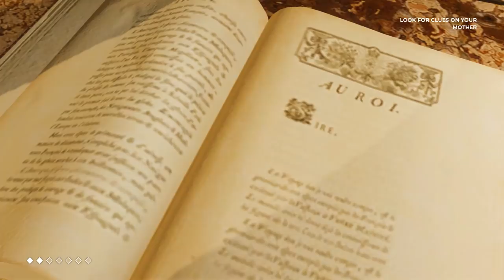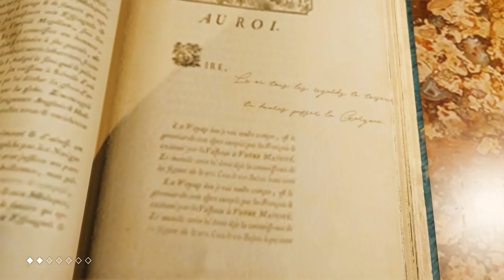SNEAKING INTO EMILY'S ROOM :: The Council - Part 3 (Episode 1: The Mad Ones) :: Let's Play Gameplay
Ladies and Gentlemen, this is The Council. It is an incredible narrative driven game, with an engrossing story and unique RPG elements. This is an episodic game, and we are playing Episode One: The Mad Ones.

In Part 3 of our let's play series we experience Louis' second vision, of Lord Mortimer conversing with Napoleon Bonaparte. We are also confronted with another important choice; help George Washington investigate the mysterious Elizabeth, whom he believes to be dead, or investigate our vision and attempt to listen in on the meeting of Mortimer and Napoleon.

Our choice takes us to the rooms of Jacques Peru and Duchess Emily Hillsborrow. In Emily's room we must navigate another confrontation, and convince the British beauty to trust us.

Later in Part 3 we investigate Louis' room after discovering that his mother was the previous occupant. We search the room for clues and discover a hidden message from Sarah de Richet. The message was written in lemon juice and revealed when we burnished the page with a lit candle.

Your choices matter in this game, more than any story driven game I have played. You must make decisions that have a dramatic effect on the plot, and the game gives you the opportunity to build a character with unique skills, talents, and traits. I really enjoyed the experience and will be playing the next episode as soon as it is released!

►The Council is an episodic game like no other. Delivering a fresh new take on the Narrative Adventure, your choices and character growth truly matter.
►Make hard-hitting decisions, but also develop an array of skills to directly impact how the story unfolds. With permanent, long-lasting consequences, there is no going back.
►Plunge into a tale of intrigue and manipulation in the style of a classic murder mystery, living with a cast of alluring characters each hiding their own dark secrets.
►Trust no one while uncovering dire truths – no matter the cost to mind and body.

►The Council begins in 1793, with players taking the role of secret society member Louis de Richet after his invitation to a private island off the shores of England by the enigmatic Lord Mortimer. ►Joining him are a number of high profile guests, including Napoleon Bonaparte and President of the newly-formed United States of America, George Washington.
►The strange nature of this private reception goes beyond just the prestigious guests –Richet’s own mother has recently gone missing on the island, while each and every one of the colorful cast seems to have their own hidden agendas.

►In a new twist for the genre, the core of The Council’s gameplay comes from manipulating and maneuvering through character encounters using the unique Social Influence system. During confrontations, skills and limited resources can be used to gain the upper hand and achieve the desired outcome.
►Players will be rewarded for their knowledge of each character’s psychological vulnerabilities and immunities, as well as their preparations made during prior exploration and investigation.
►Failing an encounter does not mean ‘game over’, and no action can be taken back. The consequences are permanent, and may result in persistent physical disfigurements or mental traits that help or hinder the rest of the player’s adventure.

►Richet’s numerous skills can be developed to align with your chosen approach to the adventure. Solve issues with diplomacy, delve into occultism to expand your historical and scientific knowledge, or play detective and see what others do not perceive.
►Your skills will have uses that extend far beyond your conversations with fellow guests. With 15 diverse skills to use and invest in, players are free to uncover The Council’s mysteries how they see fit, with wildly varying consequences depending on their methods.
►The results will forever alter the life of Louis de Richet, of those around him, and shape history as we know it.